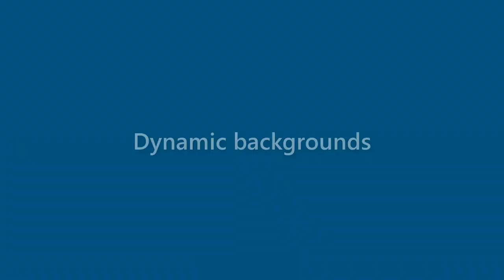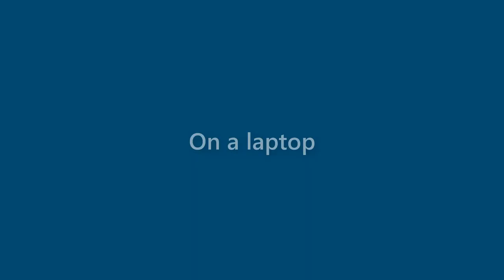Jessie Maynard - appearance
Name Look - Jessie Maynard - appearance. In this video we present "Jessie Maynard" name look and feel in various scenarios.
This video will cover:
How does "Jessie Maynard" look as a personal letterhead?
How does "Jessie Maynard" look on a business card?
How does "Jessie Maynard" look on a computer/laptop screen?
How does "Jessie Maynard" look with different background colors?
How does "Jessie Maynard" look with various fonts?